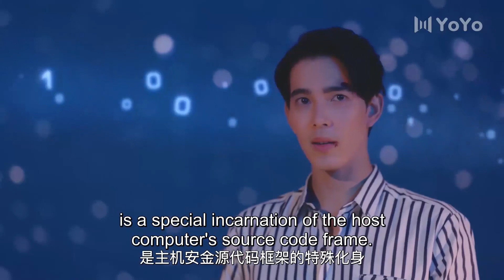兩人再次重逢，瘋狂激吻 💖 Chinese Television Dramas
CQLDSJ